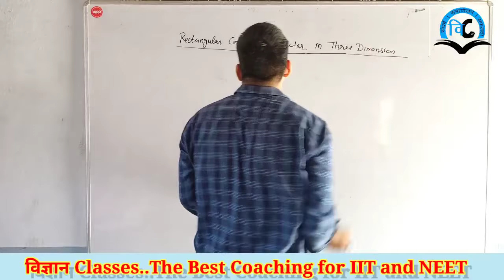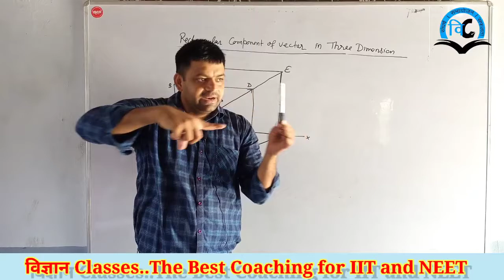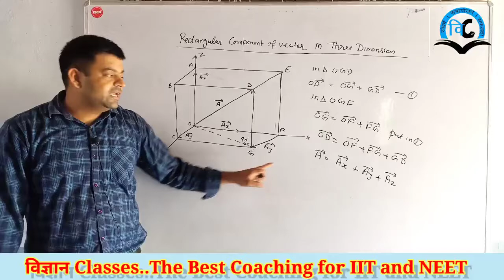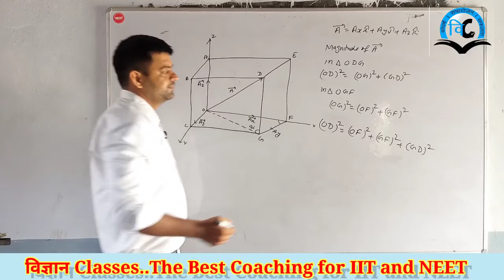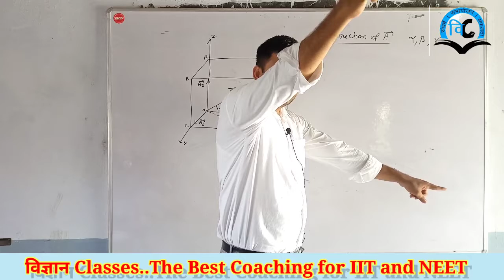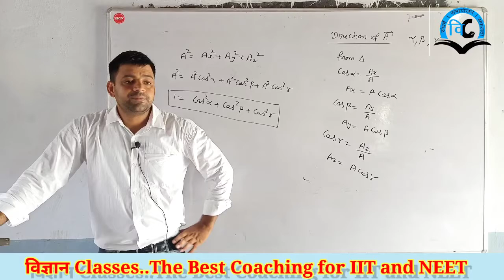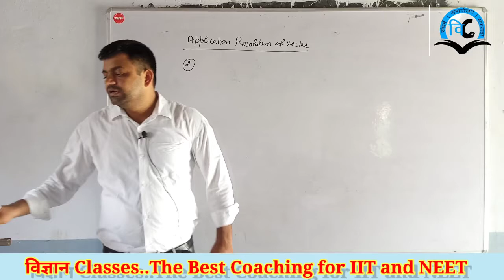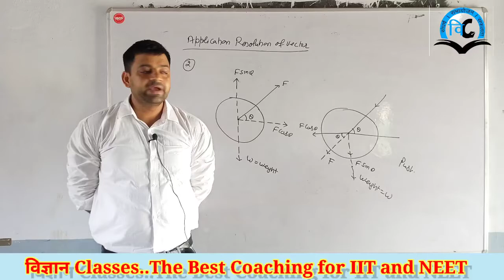Kinematics (Unit-2) Class-11 Lect.-12